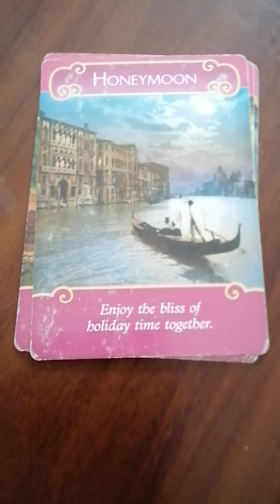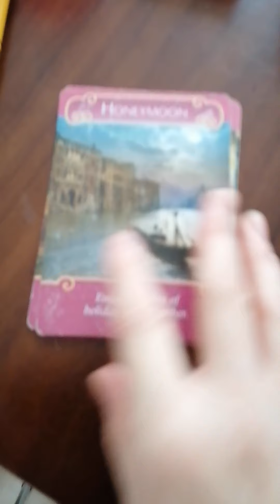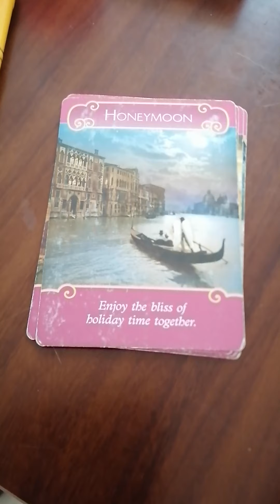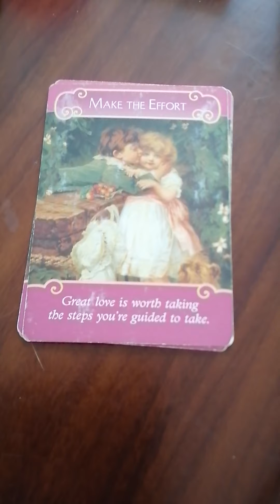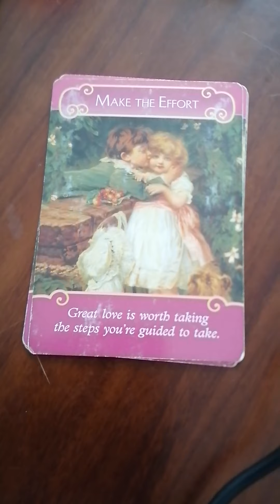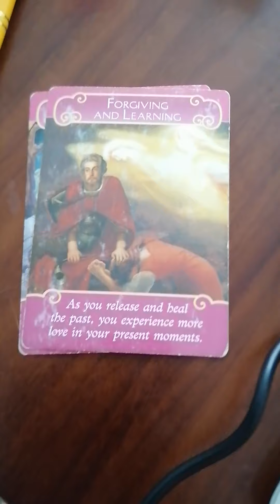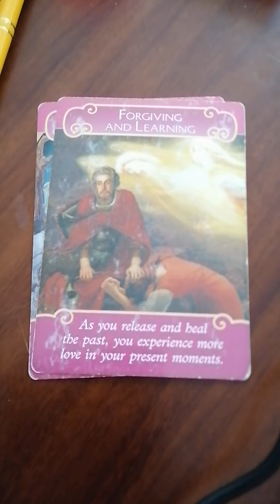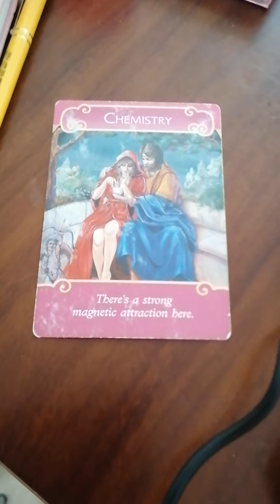Daily angel message for you dear empath or HSP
Love life reading for you dear empath or HSP with Twin flame or soul mate energy💕
What you should do and what happens. Book my free consultation call for 30 minutes so we can chat about your situation and how I can help you as your coach and guide;